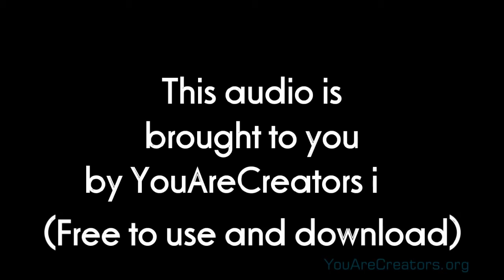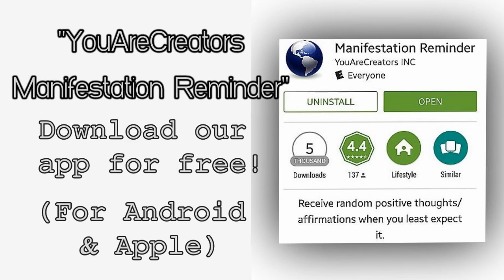The Power Of - I AM Chapter 8 - The 2 Most Powerful Words!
Purchase the Official "The Power of I Am" paperback

YouAreCreators created this audio to share one of the greatest secrets of the universe, and the secret is, we literally create our reality!  The sages of all ages, sacred texts, and now certain sciences are confirming this data.  I AM HEALING is an organization that offers guidance and professional healing services (massage, energy work, and soul level healing) by donation., so that all who are seeking and are open may receive.  I AM HEALING has not been paid nor has it received any compensation for endorsement of this book and/or video - we have reviewed and resonate with the Truth contained in this video sequence.